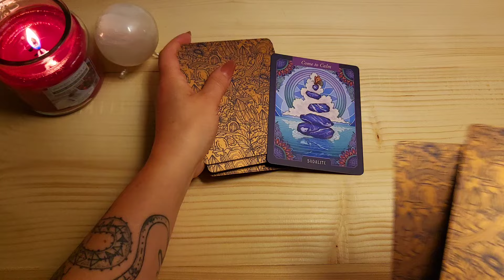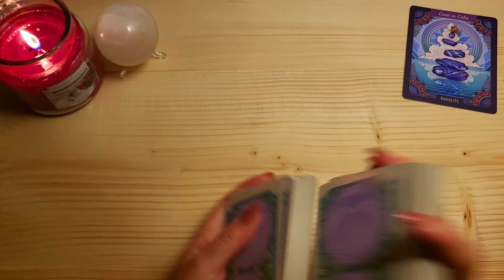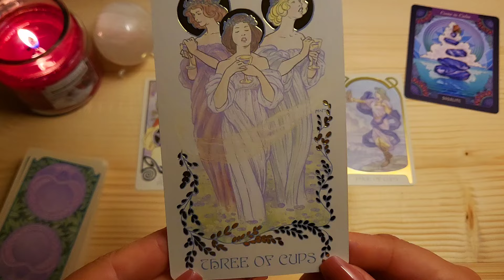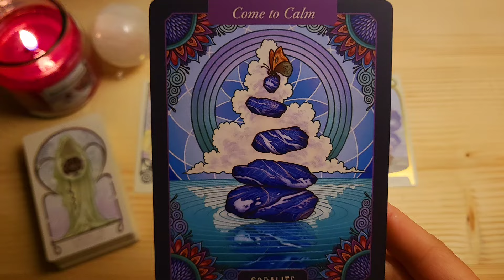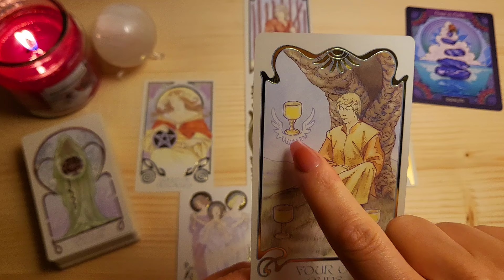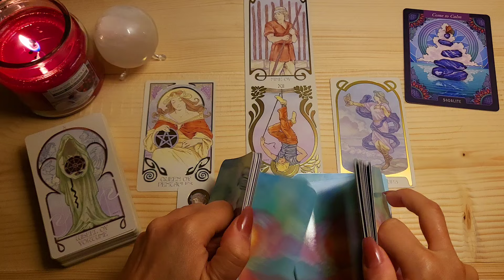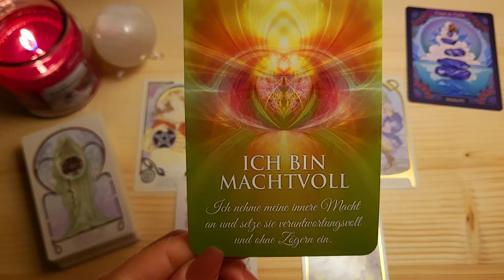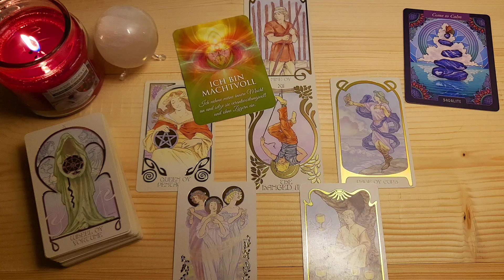WAAGE JULI🔮Ruh dich aus, denn du wirst deine Energie sehr bald brauchen!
⭐️Herzlich Willkommen liebe Waage⭐️

Dies ist dein Orakel für den Monat Juli 2024.
(Für Sternzeichen, Aszendenten oder Mondzeichen Waage)

Zauberhafte Grüße
✨Sarah✨

🎀Für alle die, die meinen kostenlosen Videos Wertschätzung entgegenbringen möchten: ⬇️

🎁 Hier der Link zu meiner Amazon-Wunschliste:

💜Vielen Dank!💜

✨✨VERWENDETE KARTEN✨✨

The Illustrated Crystallary Oracle, Storey Publishing, Mata Toll, Kate O'Hara
Ethereal Visions Illuminated Tarot, Matt Hughes, Inc. U.S. Games Systems
ICH BIN Licht und Liebe Orakel, Gaby Shayana Hoffmann, Schirner Verlag

Impressum:
Sarah‘s Magic Way of Life
Sarah Gocht